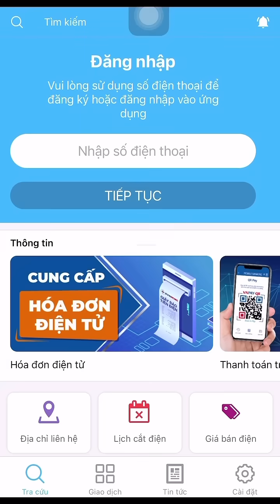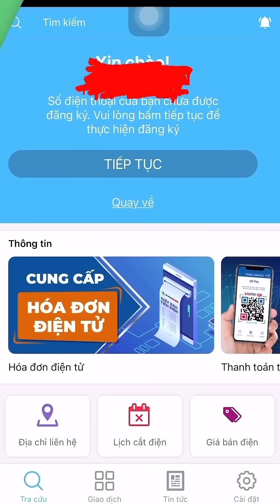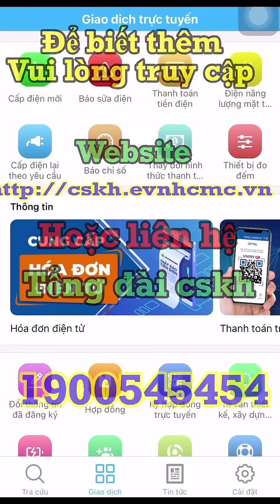Hướng dẫn cài app CSKH công ty Điện Lực TP HCM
Video hướng dẫn cài app cskh của cty Điện Lực TPHCM để hổ trợ các bạn dể dàng tiếp cận các dịch vụ cskh của công ty điện lực TP HCM .